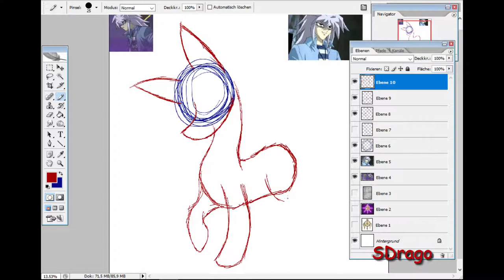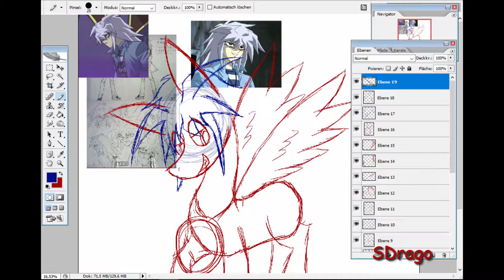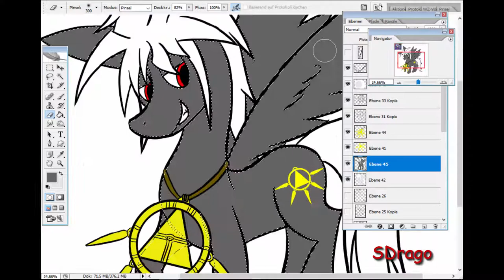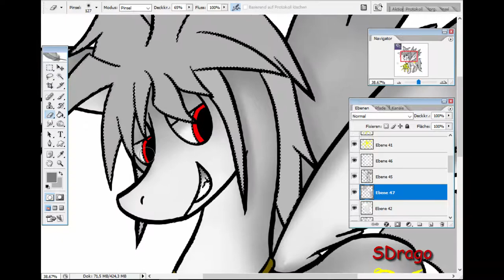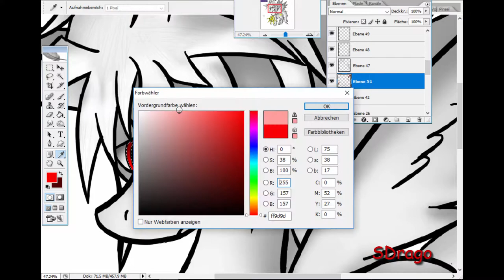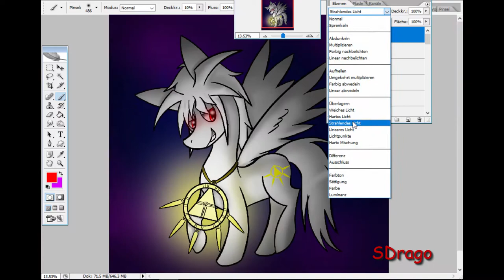Yami Bakura (Mlp Yugioh Crossover) (13+) Speedpaint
I finally drew Yami Bakura from Yugioh. ^^ Seriously I planed this a long time ago.
And yes he is my favorite Yugioh character ;P

Requests: Closed (exception some friends)
Art Trades: Closed (for now)
Commissions: Closed
Collabs: Colsed (Maybe later)

german
Endlich habe ich Yami Bakura aus Yugioh gezeichnet.^^ Ernsthaft ich hätte dies schon ne weile geplant.
Und ja er ist mein lieblings Yugioh Charakter ;P
Ich hoffe es gefällt dir :D

Requests: Geschlossen (Ausnahme ein paar freunde)
Art Trades: Geschlossen (für's erste)
Commissions: Geschlossen
Collabs: Geschlossen (vielleicht später)

Song benutz: Seven Devils" von Florence + The Machine